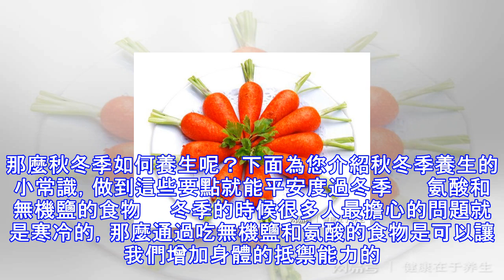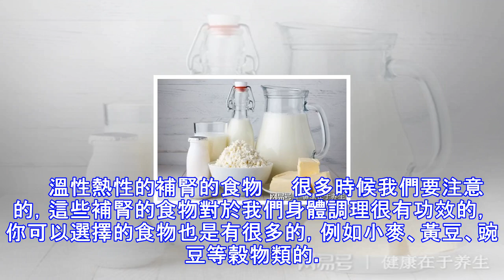天寒地凍如何護理 注意四點遠離疾病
冬季是人抵抗力最差的季節，學會養生保健是少生病的關鍵。那麼秋冬季如何養生呢？下面為您介紹秋冬季養生的小常識，做到這些要點就能平安度過冬季 　　氨酸和無機鹽的食物　　冬季的時候很多人最擔心的問題就是寒冷的，那麼通過吃無機鹽和氨酸的食物是可以讓我們增加身體的抵禦能力的。其實在我們身體中合成的熱量都是需要甲基的。　　有氨酸的食物 　　有很多的，例如像葵花籽、乳製品、葉類的蔬菜等等。很多人怕冷當然和無機鹽有著很大的關係的，那麼像山芋、藕、大白菜等蔬菜都是含有很多的無機鹽的。當然含有鈣元素的食物也是可以起到禦寒效果的，例如我們常說的牛奶、豆製品、海帶等食物。　　多吃含有維生素的食物 　　生活中的飲食是不...